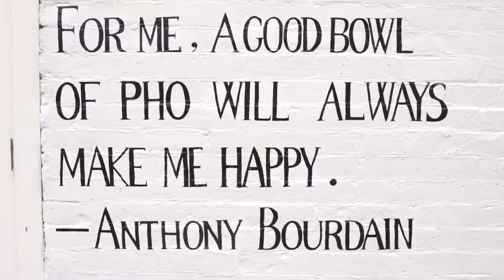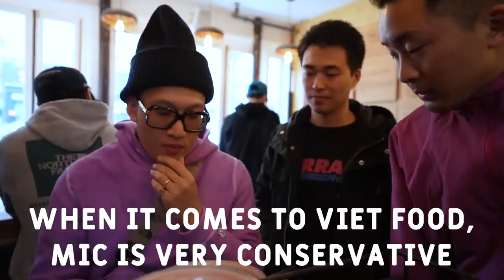VIET TACOS & RAMEN W/ Asian Comedians! (Top NYC Podcast!)